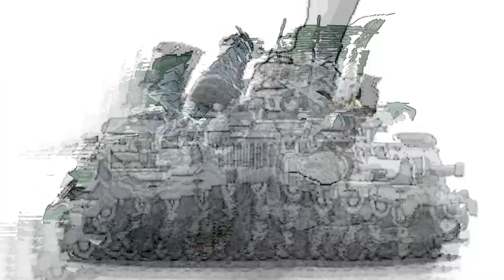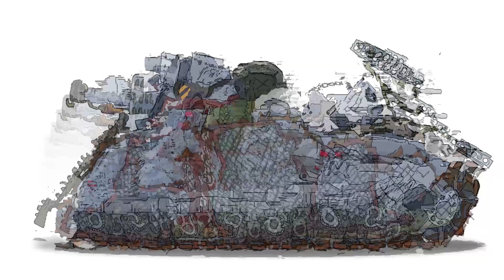Mega tanks VS Mega Boss - Cartoons about tanks Home Animations, Gerand, Good, Fox, Ansy Arts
Cartoon about tanks based on the game World of Tanks. In this video you will see: Mega tanks VS Mega Boss  - Cartoons about tanks  Home Animations, Gerand, Good, Fox, Ansy Arts - Cartoons about tanks
Subscriptions and reposts are welcome! I will be very pleased to feel your support!
🔶Author: Michael
🔶Software: Adobe Flash and Moho